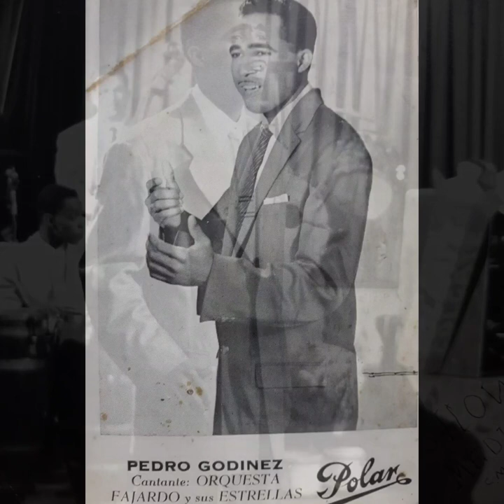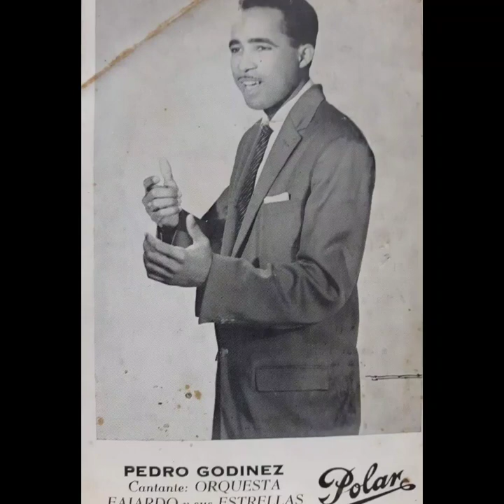Pedro Godinez Valdes - Alma con alma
Habana 2012 a sus 86 años Pedro Godinez Valdes 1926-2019 Hijo de Carlos Godinez Facenda 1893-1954 y Carmelina Valdes Perdomo 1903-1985
-bolero Juanito Márquez